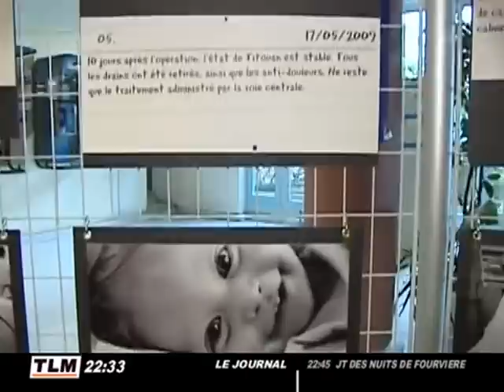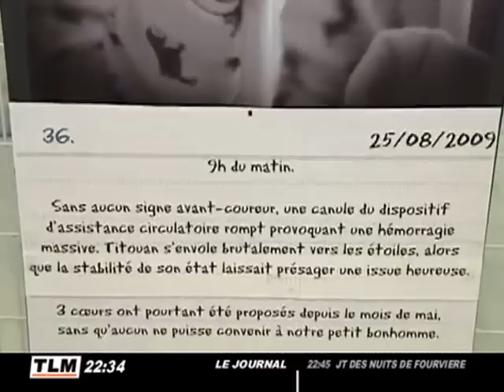Don d'organes : Pensez aux enfants ! (Lyon)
En 2009, 3 enfants ont été greffés à l'hôpital Louis-Pradel, mais 2 bébés sont décédés dans l'attente d'une greffe, dont Titouan. Une exposition de photos raconte son hospitalisation. (DROITS RESERVES . Pour toute exploitation sur TV, web, mobile, aller